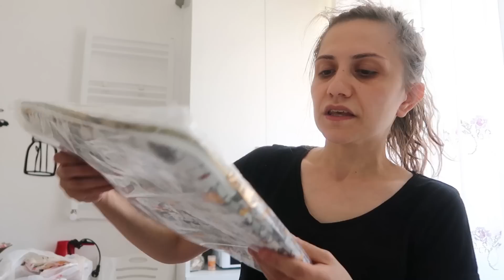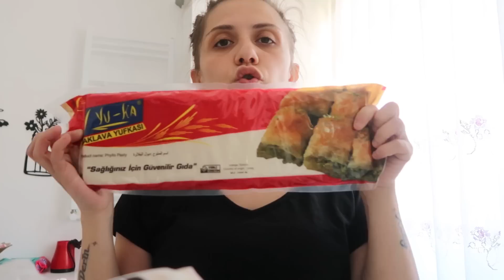NİKSAR PAZARINI GEZDİK😊EL AÇMASI PEYNİRLİ ÇÖREK YAPTIM👍 MARKETTEN ALINANLAR🔕NEFİS YALANCI MANTI🤌